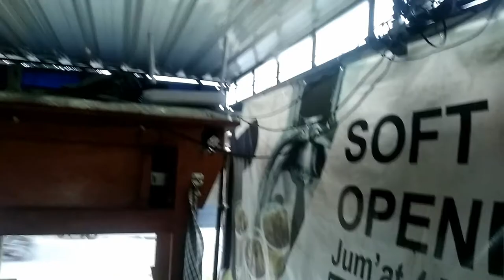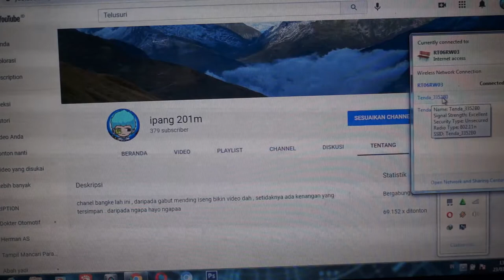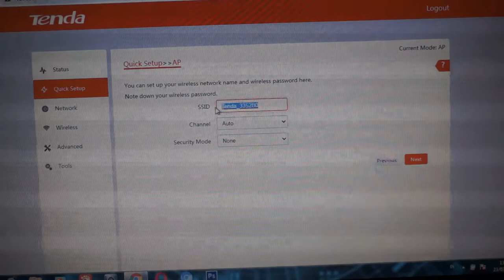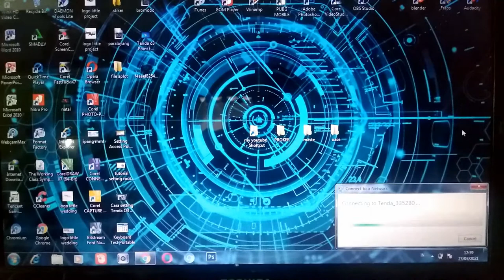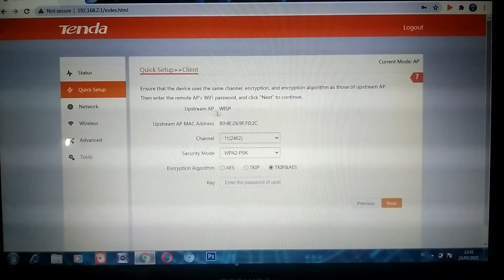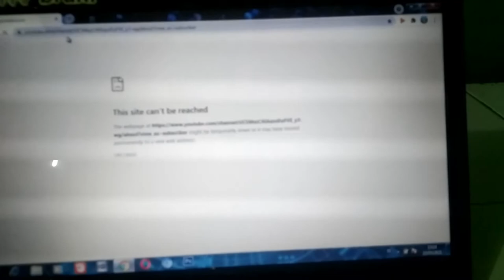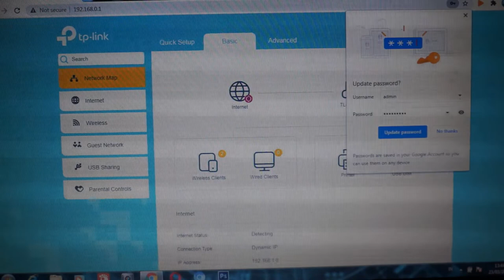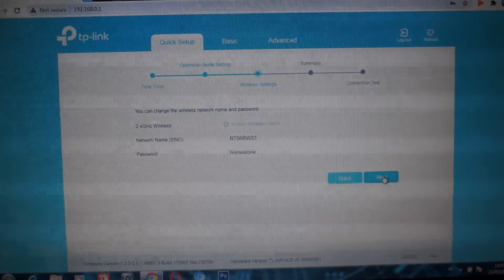SETTING TENDA 03 | PTP | AP TO CLIENT | ROUTER TP-Link Tlmr3420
metode memperkuat sinyal wifi dengan mode poin to poin , 100% kenceng